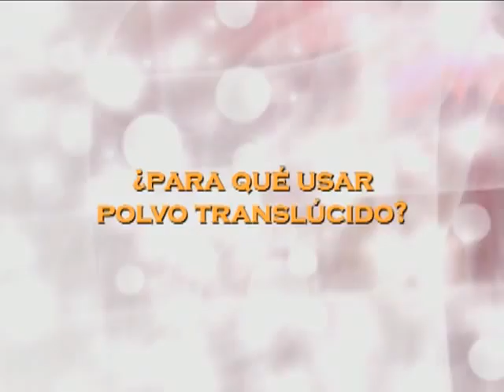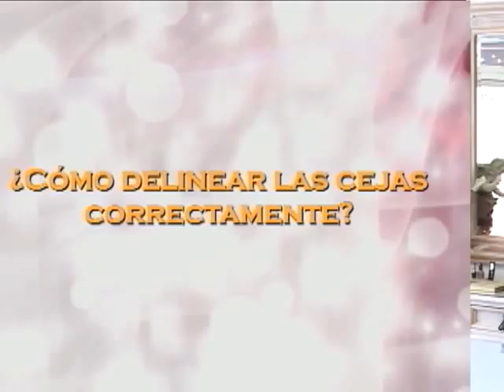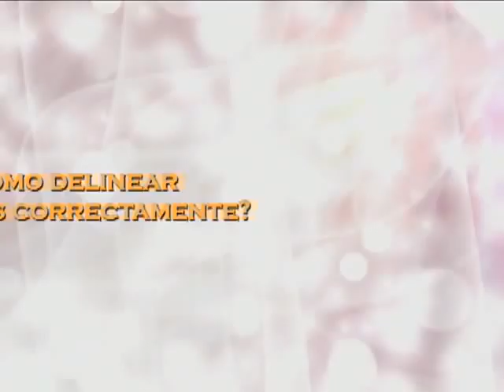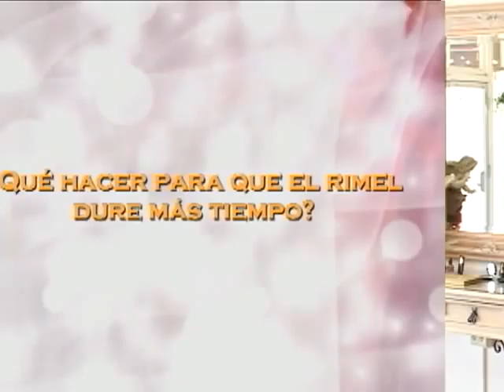Mark Mounier ‘s make-up secrets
MARCO MOUNIER: MAKEUP SECRETS @
 MOUNIERS HAIR AND FASHION.
8153 FIRESTONE BLVD.